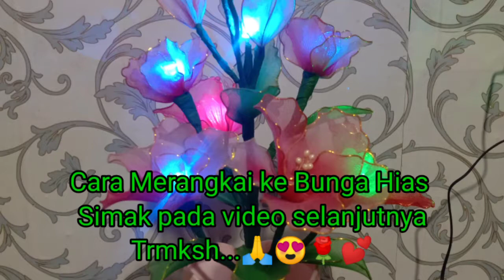Cara Merakit/ merangkai Lampu LED kecil untuk Bunga Hias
Cara Merakit Lampu LED untuk bunga hias
Bahan :
1. Lampu LED satuan ( bisa beli ecer maupun grosir)
2. Kabel Radio Halus
3. Solder
4. Box batre jika menggunakan batre
5. Charger Hp jika ingin menggunakan arus listrik

Cara merangkai lampu LED kecil